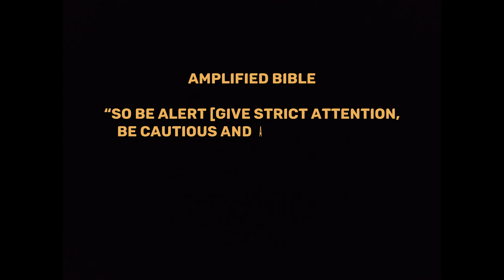PRICE FOR POWER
This is a short playlet that shows the price every child of God who desire to carry the undiluted power of God needs to pay. watch and be blessed. don't forget to like, subscribe and comment